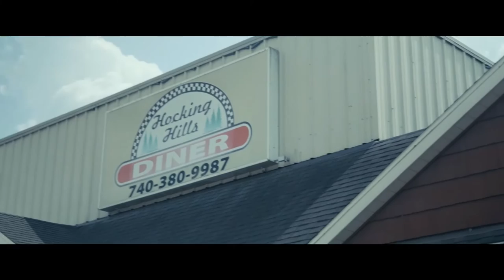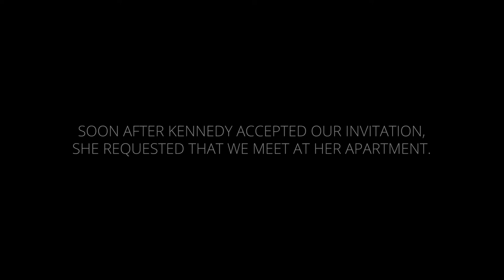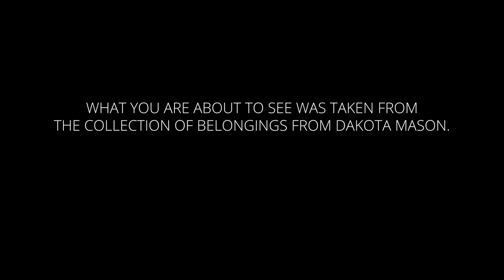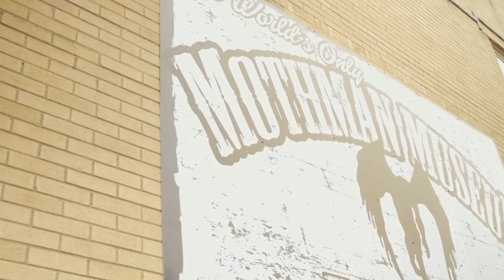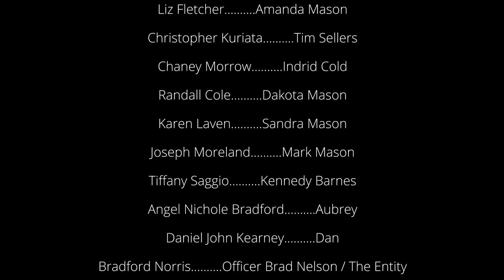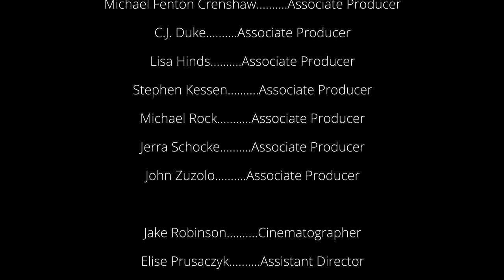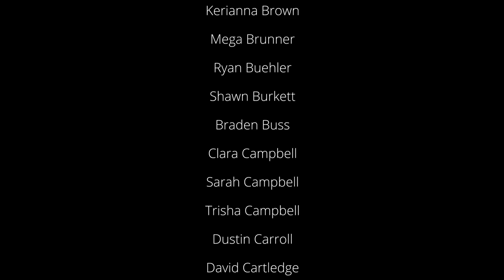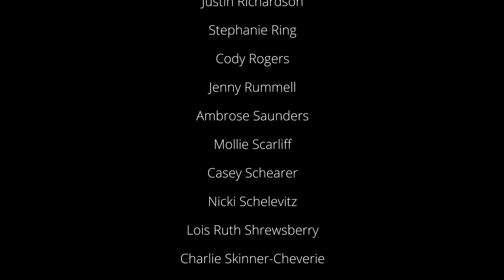Mothman (2022) | Full Movie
A sister searches for answers surrounding the disappearance of her brother. As the mystery unfolds, she learns something more sinister and mysterious was at play.